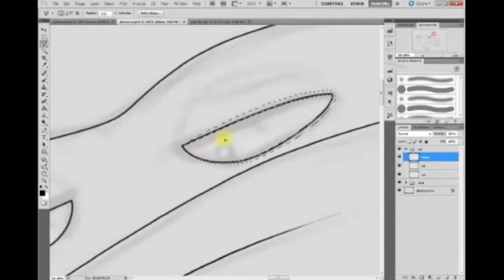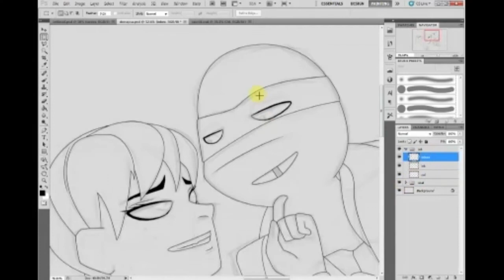Rainbow-Flyer Loves Cheez Pitza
No... cheez.